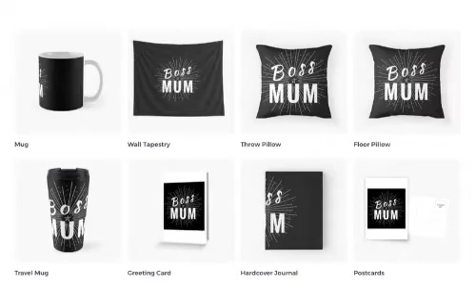(Low Quality) Thea's Design a Day - Day 61 Boss Mum - Playing with Canva Animation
This is very poor quality resolution, I know.

This is my Design a Day number 61 "Boss Mum" (Playing with Canva Animation)

As Mother's Day is coming in the UK, I thought I'd do a design a mom design and then make a video for it,...Boss Mum is that design. For mums that are bosses at work or at home or both! One for entreprenuers, mumpreneurs and mothers.

The video is pixelated and not great but just having a play. Will perhaps try Adobe Spark and see if I can make it better.